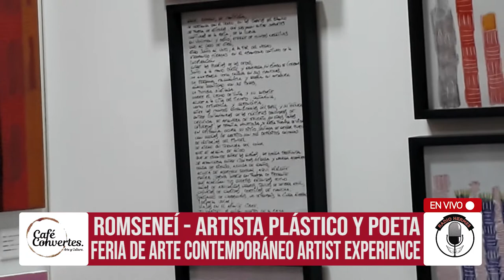Entrevista a Romsenei